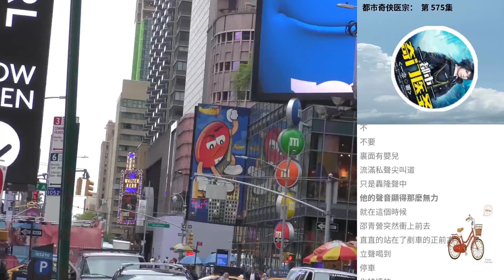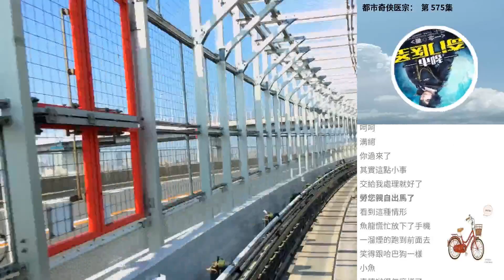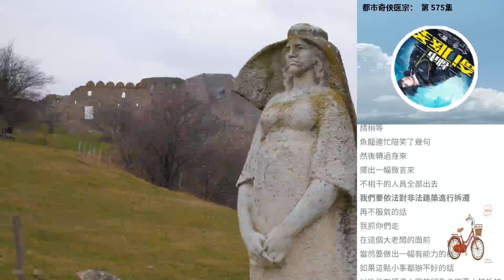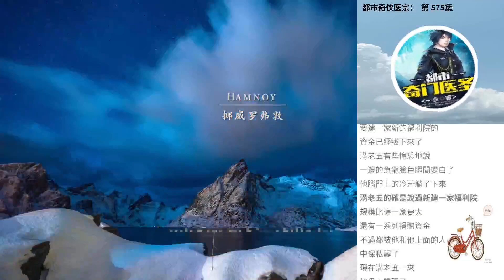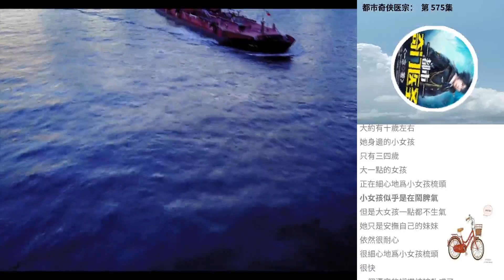都市奇俠醫宗： 第 575集